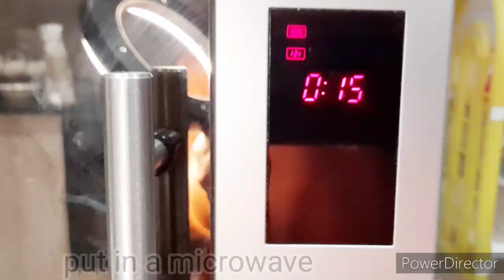1 Minute Microwave Brownie || Easiest Chocolate Brownie Recipe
In this video I will be showing how to make a 1 minute Brownie in a microwave. This recipe requires simple ingredients that can be found in any kitchen with simple easy steps and the end resulrs are so delicious